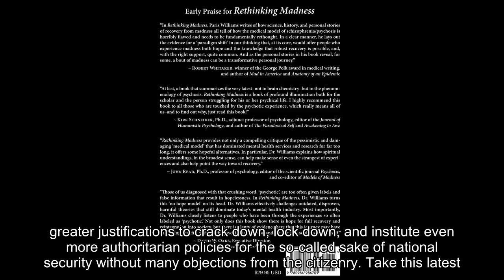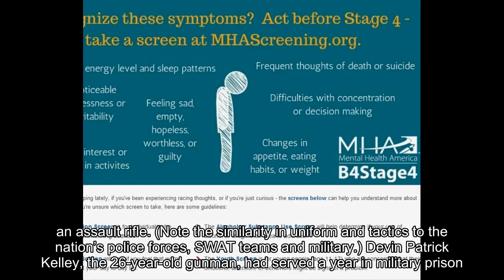America Breaks Down: The Anatomy of a National Psychosis